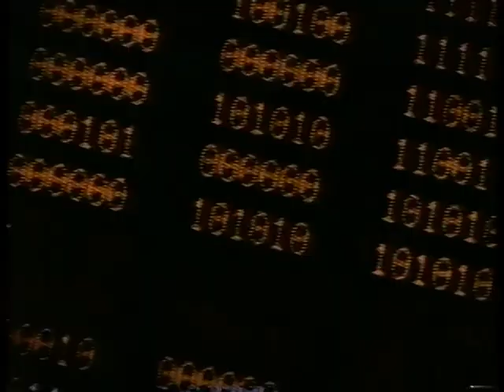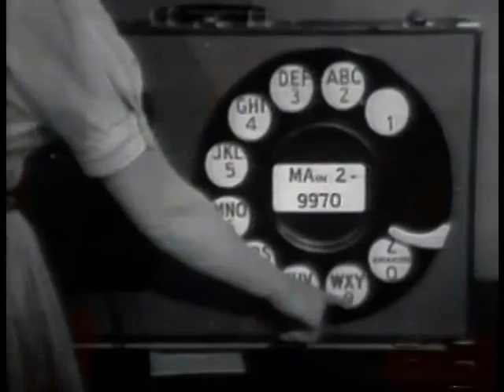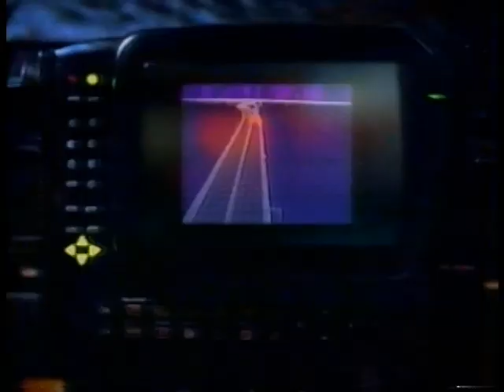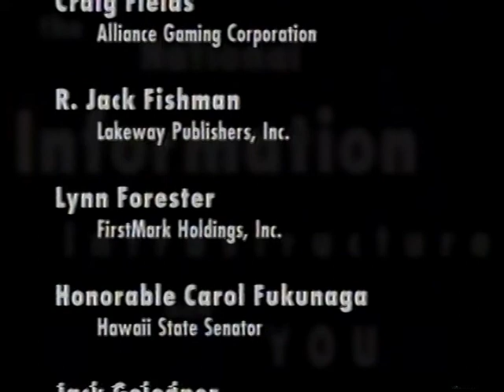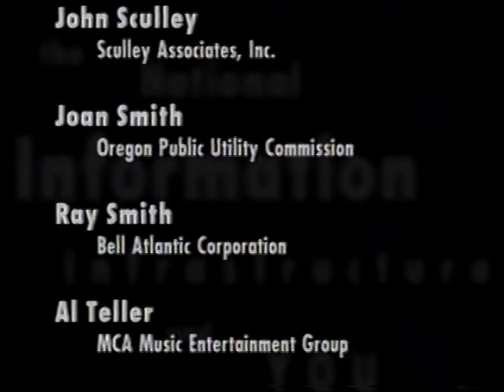The National Information Infrastructure & You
Bill Nye, the Science Guy appeared in this 1996 video, produced by AT&T and the Walt Disney Co., in support of the federal government's National Information Infrastructure Advisory Council, a diverse group of 3 dozen technology leaders, appointed to help understand the ramifications of the emerging Information Age. I discovered I still had an ancient VHS copy and thought I'd put it on YouTube before the tape deteriorates into nothingness. A second Bill appears in the final moments of this piece, U.S. President Bill Clinton.